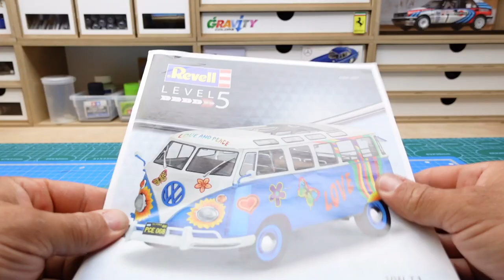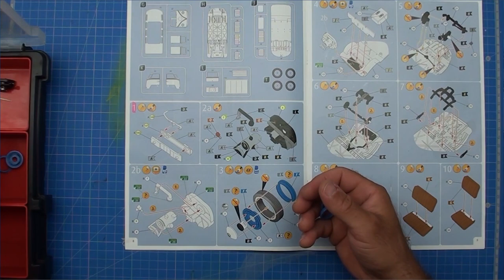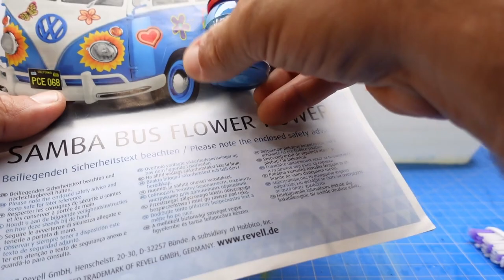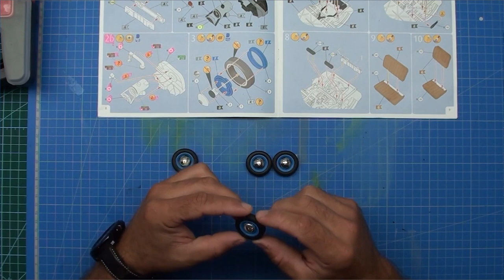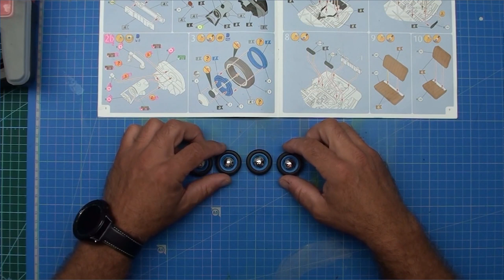# 2 REVELL SAMBA BUS FLOWER POWER Passion Maquette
Bonjour à tous deuxième partie du Samba Bus bon visionnage 🙂🙂